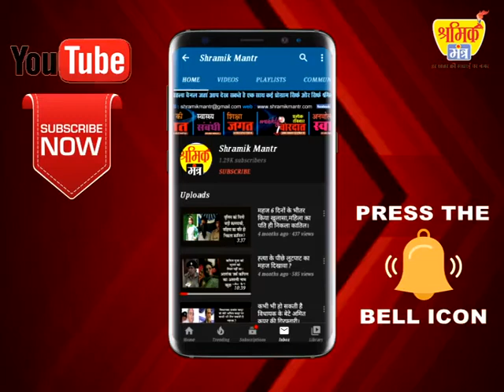श्रमिक मंत्र के खास प्रोग्राम आपकी पहचान में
# mmsahilraosacademy # dehradun # uttarkakhand @shramikmantr
राव एकेडमी के डायरेक्टर व शिक्षाविद